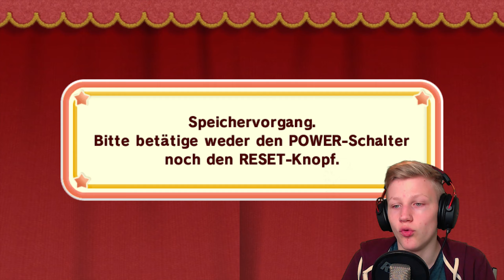"ENDLICH ZURÜCK IN DREAM LAND! 🤔" | Kirby und das magische Garn #27 | Rippelz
Let's Play Kirby und das magische Garn #27 [1440p/2k | German/Deutsch | 60FPS | Wii | 100% | Greenscreen] "ENDLICH ZURÜCK IN DREAM LAND! 🤔" | Rippelz

«SOCIAL MEDIA»

Playstation-Network: RippelzYT

«KIRBY UND DAS MAGISCHE GARN»
Ein knuffiges Abenteuer aus Wolle, mit Kirby! (2011)

«SOFTWARE & HARDWARE»

- 16GB RAM (2x 8GB / 3000MHz)
- 550W Netzteil
- 2TB HDD (WD Blue)
- 4TB HDD (WD Blue) (Nur für Videos)
- 120GB SSD (Sandisk Plus)

Schnitt: Adobe Premiere Pro CC 2018
Aufnahme (Bild & Sound): OBS Studio
Aufnahme (Stimme): Audacity
Designs: Adobe Photoshop CC 2018
Intro & Outro: Adobe AfterEffects CC 2018